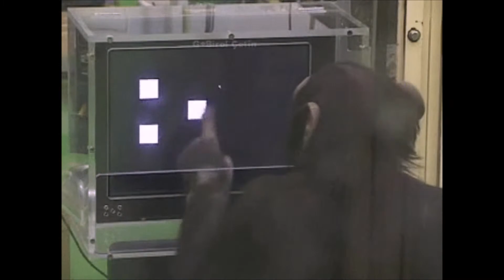Think But Don't Forget To Feel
Humans are becoming ,more and more, detached from reality. To the point where animals are seemingly more intelligent than us. Maybe they've already learned lessons that we have not

MUSIC
Oxygen Garden